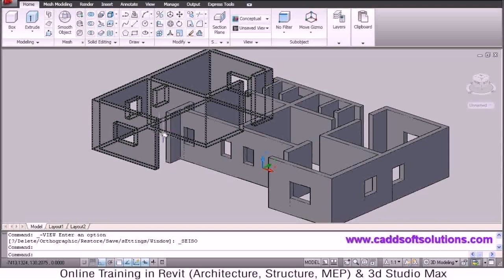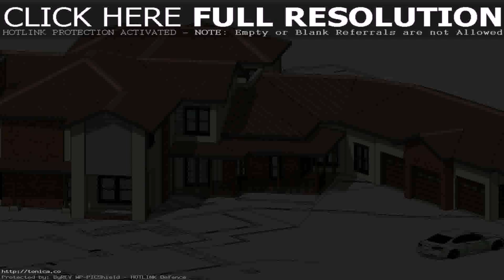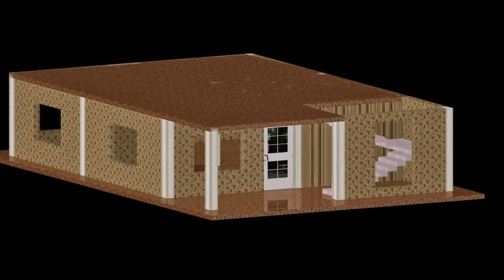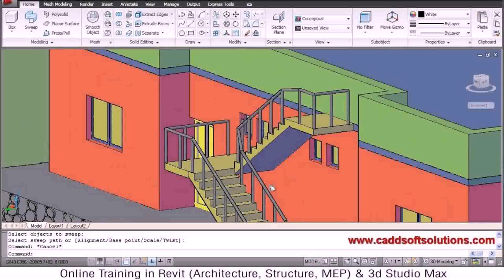House Designs For Autocad - Gif Maker DaddyGif.com (see description)